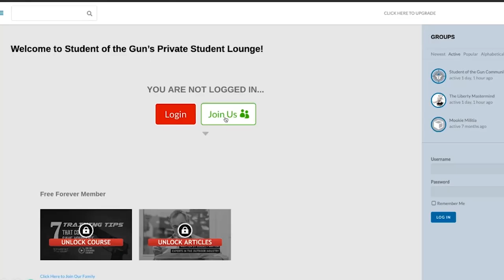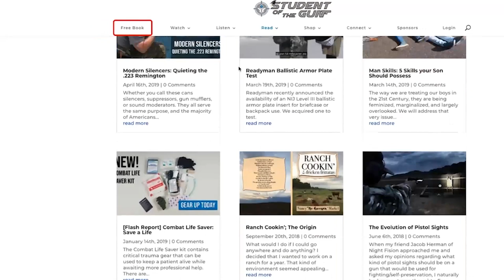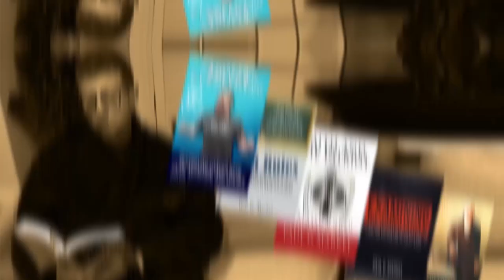It is Training Season & Some Great Segments | SOTG 1147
Training Season is here! Professor Paul has a special message for you about it, as well as about his most recent books, being the Martial Application of the Pistol, as well as the Shotgun book coming soon!

We also have a quick look back at some of the fantastic segments that we’ve had so far this year! We have a Homeroom Segment, thanks to Crossbreed Holsters, about bears, and how you are not gonna be able to outrun them.

Also it seems that the powers that be are getting ready to give a big push to MonkeyPox, so in the Brownells Bullet Points we cover the things that you should have in your possession and ready to go before the normies start panicking again.